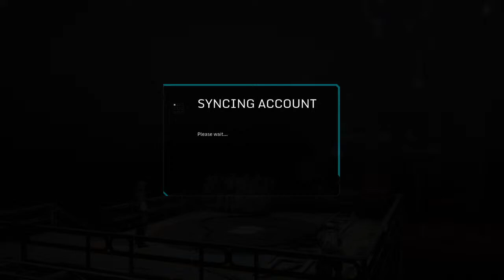Hi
Snap: Jayt2k3